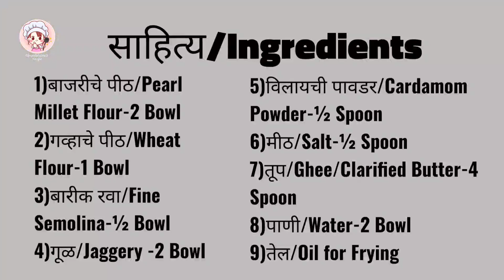दिवाळी स्पेशल-बाजरीच्या पिठाची शंकरपाळी रेसिपी | Bajrichya pithachi shankarpali | बाजरा के शक्करपारे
दिवाळी स्पेशल-बाजरीच्या पिठाची शंकरपाळी | Bajrichya pithachi shankarpali | Pearl Millet Flour Recipe | बाजरा शक्करपारे

साहित्य/Ingredients-
1)बाजरीचे पीठ/Pearl Millet Flour-2 Bowl
2)गव्हाचे पीठ/Wheat Flour-1 Bowl
3)बारीक रवा/Fine Semolina-½ Bowl
4)गूळ/Jaggery -2 Bowl
5)विलायची पावडर/Cardamom Powder-½ Spoon
6)मीठ/Salt-½ Spoon
7)तूप/Ghee/Clarified Butter-4 Spoon
8)पाणी/Water-2 Bowl
9)तेल/Oil for Frying